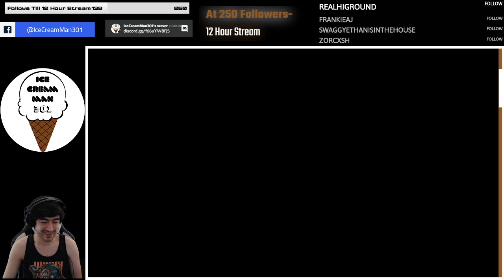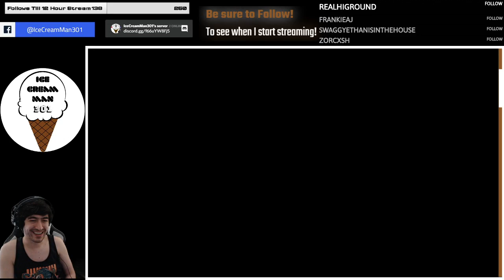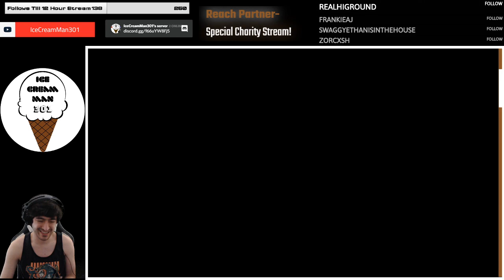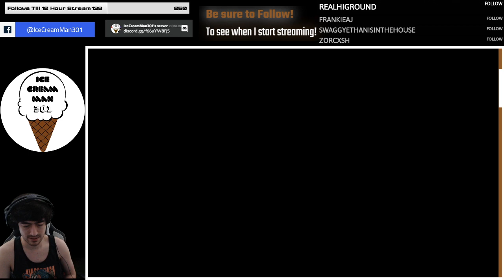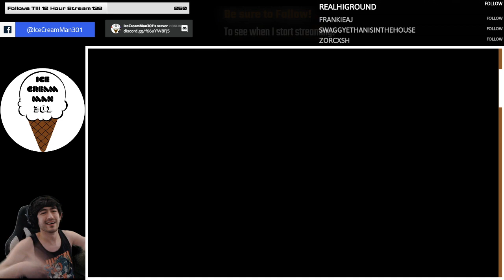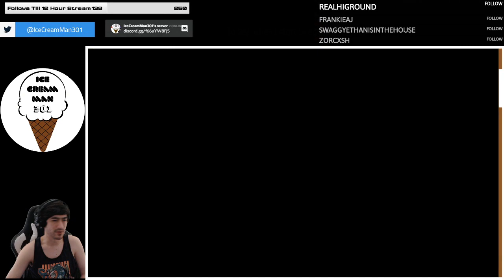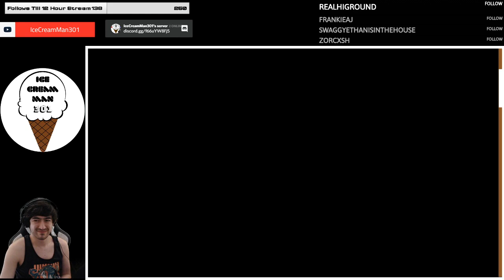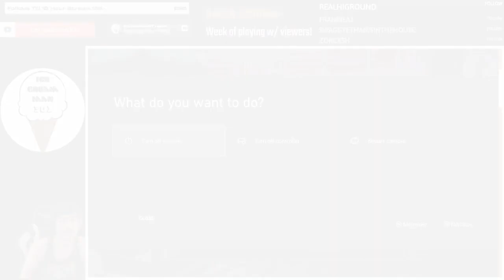Yakuza 4 Remastered Part 13 (Twitch Stream, Xbox One)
Yakuza 4 is a video game developed and released by Sega. Yakuza 4 takes place one year after the events of Yakuza 3, and follows the story of not only Kazuma Kiryu, the main character since the original Yakuza game but also three new protagonists Masayoshi Tanimura, Shun Akiyama and Taiga Saejima.